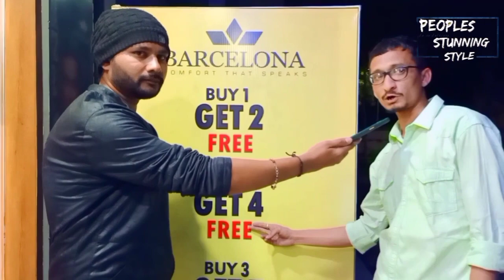Barcelona in Mehsana Gujrat ||જોવો કેટલા સરસ કપડાં મળે છે અહીંયા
Barcelona in Mehsana Gujrat

Address - Mehsana , Toranwadi Bazar